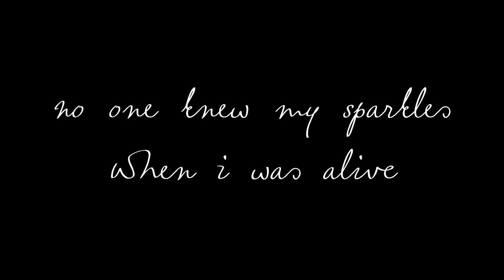Wen Ning | Beautiful | See Me Fall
Anime: Mo Dao Zu Shi
Character: Wen Ning/Ghost General
Song: See Me Fall by Ro Ransom/Beautiful by Bazzi